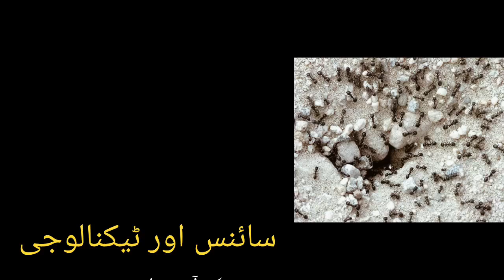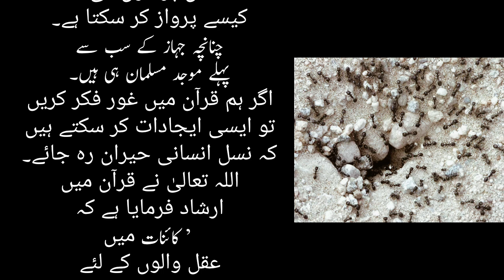Chiyontion Ko Kese Pata Chal Jata Hai K Barish Hony Wali Hai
ﺳﺎﺋﻨﺲ ﺍﻭﺭ ﭨﯿﮑﻨﺎﻟﻮﺟﯽ
ﮐﯿﺎ ﺁﭖ ﺟﺎﻧﺘﮯ ﮨﯿﮟ ﺑﺎﺭﺵ ﺳﮯ ﭘﮩﻠﮯ ﮨﯽ ﭼﯿﻮﻧﭩﯿﻮﮞ ﮐﯿﺴﮯ ﭘﺘﮧ ﭼﻞ ﺟﺎﺗﺎ ﮨﮯﮐﮧ ﺑﺎﺭﺵ ﮨﻮﻧﮯ ﻭﺍﻟﯽ ﮨﮯ؟
ﺁﺝ ﮨﻢ ﺁﭖ ﮐﻮﭼﯿﻮﻧﭩﯿﻮﮞ ﮐﮯ ﺑﺎﺭﮮ ﻣﯿﮟ ﺍﯾﺴﮯ ﮨﯽ ﮐﭽﮫ ﺣﻘﺎﺋﻖ ﮐﮯ ﺑﺎﺭﮮ ﻣﯿﮟ ﺑﺘﺎﺋﯿﮟ ﮔﮯ۔
ﭼﯿﻮﻧﭩﯿﻮﮞ ﺳﮯ ﻣﺘﻌﻠﻖ ﺳﻮﺭۃ ﻧﻤﻞ ﮐﯽ ﺁﯾﺖ ﻧﻤﺒﺮ 17 ﺍﻭﺭ 18 ﻣﯿﮟ ﺍلله ﮐﺎ ﺍﺭﺷﺎﺩ ﮨﮯ ﮐﮧ :
‘ ﺍﻭﺭ ﺳﻠﯿﻤﺎﻥؑ ﻧﮑﻠﮯ ﺍﭘﻨﮯ ﭘﻮﺭﮮ ﻟﺸﮑﺮ ﮐﻮ ﻟﮯ ﮐﺮ ﺟﺲ ﻣﯿﮟ ﺍﻧﺴﺎﻥ،ﺟﻦ ﺍﻭﺭﺗﻤﺎﻡ ﺟﺎﻧﻮﺭﺗﮭﮯ،ﻓﻮﺝ ﺑﻨﺪﯼ ﮐﯿﮯ ﮨﻮﺋﮯ ﺟﺎﻧﮯ ﻟﮕﮯ۔ﯾﮩﺎﮞ ﺗﮏ ﮐﮧ ﻭﮦ ﮔﺰﺭﮮ ﻭﺍﺩﯼ ﻧﻤﻞ ﺳﮯ،ﺟﻮ ﭼﯿﻮﻧﭩﯿﻮﮞ ﮐﯽ ﻭﺍﺩﯼ ﺗﮭﯽ،ﺍﯾﮏ ﭼﯿﻮﻧﭩﯽ ﻧﮯ ﺩﻭﺳﺮﯼ ﭼﯿﻮﻧﭩﯽ ﺳﮯ ﮐﮩﺎ ﺍﮮ ﭼﯿﻮﻧﭩﯿﻮﮞ ﺍﭘﻨﮯ ﮔﮭﺮﻭﮞ ﻣﯿﮟ ﮔﮭﺲ ﺟﺎﺅ،ﮐﮩﯿﮟ ﺗﻤﮩﯿﮟ ﺳﻠﯿﻤﺎﻥ ﺍﻭﺭ ﺍﺱ ﮐﯽ ﻓﻮﺟﯿﮟ ﻧﮧ ﭘﯿﺲ ﮈﺍﻟﯿﮟ ،ﺍﻭﺭ ﺍﻧﮩﯿﮟ ﺧﺒﺮ ﺑﮭﯽ ﻧﮧ ﮨﻮ،ﺍﻭﺭ ﺳﻠﯿﻤﺎﻥ ؑ ﻧﮯ ﺟﺐ ﺍﺱ ﭼﯿﻮﻧﭩﯽ ﮐﯽ ﺑﺎﺕ ﺳﻨﯽ ﺗﻮ ﻣﺴﮑﺮﺍﺋﮯ ﺍﻭﺭﺍﭘﻨﮯ ﻟﺸﮑﺮ ﮐﺎ ﺭﺥ ﻣﻮﮌ ﻟﯿﺎ۔ ’
ﭼﯿﻮﻧﭩﯿﺎﮞ ﺣﻀﺮﺕ ﺳﻠﯿﻤﺎﻥ ؑ ﺳﮯ ﺑﺎﺕ ﮐﺮﺗﯽ ﺗﮭﯿﮟ ﺍﻭﺭ ﺍلله تعالى ﻧﮯ ﺳﻠﯿﻤﺎﻥؑ ﮐﻮ ﺍﻥ ﮐﯽ ﺑﺎﺕ ﺳﻤﺠﮭﻨﮯ ﮐﯽ ﺻﻼﺣﯿﺖ ﺑﮭﯽ ﺩﯼ ﺗﮭﯽ۔ﺟﻮ ﺑﺎﺕ ﻗﺮﺁﻥ ﻧﮯ ﭼﻮﺩﮦ ﺳﻮ ﺳﺎﻝ ﭘﮩﻠﮯ ﺑﺘﺎﺋﯽ،ﺁﺝ ﮐﯽ ﺟﺪﯾﺪ ﺳﺎﺋﻨﺲ ﻣﺨﺘﻠﻒ ﺗﺠﺮﺑﺎﺕ ﮐﺮﻧﮯ ﮐﮯ ﺑﻌﺪ ﺍﺱ ﻧﺘﯿﺠﮯ ﭘﺮ ﭘﮩﻨﭽﯽ ﮨﮯ ﮐﮧ ﭼﯿﻮﻧﭩﯿﺎﮞ ﺍﯾﮏ ﺯﺑﺮﺩﺳﺖ ﻣﻌﺎﺷﯽ ﺳﺴﭩﻢ ﻣﯿﮟ ﺭﮨﺘﯽ ﮨﯿﮟ ﺍﻭﺭ ﺍﺗﻨﮯ ﻣﺸﮑﻞ ﺳﺴﭩﻢ ﺳﮯ ﺑﺎﺕ ﮐﺮﺗﯽ ﮨﯿﮟ ﮐﮧ ﻋﻘﻞ ﺩﻧﮓ ﺭﮦ ﺟﺎﺗﯽ ﮨﮯ۔
ﺳﺎﺋﻨﺲ ﻧﮯ ﺑﺘﺎﯾﺎ ﮐﮧ ﭼﯿﻮﻧﭩﯿﺎﮞ ﺁﻭﺍﺯ ﺳﮯ ﺑﺎﺕ ﻧﮩﯿﮟ ﮐﺮﺗﯿﮟ ﺑﻠﮑﮧ ﮈﯾﭩﺎ ﻣﻨﺘﻘﻞ ﮐﺮ ﮐﮯ ﺑﺎﺕ ﮐﺮﺗﯽ ﮨﯿﮟ ﺍﻭﺭ ﺍﻥ ﮐﺎﻃﺮﯾﻘﮧ ﯾﮧ ﮨﻮﺗﺎ ﮨﮯﮐﮧ ﻭﮦ ﺍﭘﻨﮯ ﻣﻨﮧ ﺳﮯ ﺍﯾﮏ ﻣﻮﺍﺩ ﻧﮑﺎﻟﺘﯽ ﮨﯿﮟ ﺍﻭﺭ ﺳﺎﻣﻨﮯ ﻭﺍﻟﯽ ﭼﯿﻮﻧﭩﯽ ﮐﮯ ﻣﻨﮧ ﭘﺮ ﭼﭙﮑﺎ ﺩﯾﺘﯽ ﮨﯿﮟ۔ﺩﻭﺳﺮﯼ ﭼﯿﻮﻧﭩﯽ ﺍﺱ ﺳﮯ ﺳﺎﺭﺍ ﭘﯿﻐﺎﻡ ﮈﯼ ﮐﻮﮈ ﮐﺮ ﮐﮯ ﺳﻤﺠﮫ ﻟﯿﺘﯽ ﮨﮯ۔ﺍﺱ ﻟﺌﮯ ﺁﭖ ﻧﮯ ﺍﮐﺜﺮﺩﯾﮑﮭﺎ ﮨﻮﮔﺎ ﮐﮧ ﭼﯿﻮﻧﭩﯿﺎﮞ ﭼﻠﺘﮯ ﭼﻠﺘﮯ ﺭﮎ ﮐﺮ ﺩﻭﺳﺮﯼ ﭼﯿﻮﻧﭩﯽ ﮐﮯ ﻣﻨﮧ ﺳﮯ ﻣﻨﮧ ﻟﮕﺎ ﮐﺮﺁﮔﮯ ﭼﻠﯽ ﺟﺎﺗﯽ ﮨﯿﮟ،ﯾﮧ ﻭﮦ ﻋﻤﻞ ﮨﻮﺗﺎ ﮨﮯ ﺟﺲ ﻣﯿﮟ ﻭﮦ ﮈﯾﭩﺎ ﻣﻨﺘﻘﻞ ﮐﺮﺗﯽ ﮨﯿﮟ ۔
ﺟﺪﯾﺪ ﺗﺤﻘﯿﻖ ﻣﯿﮟ ﯾﮧ ﺑﺎﺕ ﺛﺎﺑﺖ ﮨﻮﭼﮑﯽ ﮨﮯ ﮐﮧ ﭼﯿﻮﻧﭩﯿﺎﮞ ﺁﭘﺲ ﻣﯿﮟ ﻧﮧ ﺻﺮﻑ ﺑﺎﺕ ﮐﺮﺗﯽ ﮨﯿﮟ ﺑﻠﮑﮧ ﺍﯾﮏ ﺯﺑﺮﺩﺳﺖ ﻧﻈﺎﻡ ﮐﮯ ﺗﺤﺖ ﺯﻧﺪﮔﯽ ﺑﮭﯽ ﮔﺰﺍﺭﺗﯽ ﮨﯿﮟ۔
ﺁﭖ ﻧﮯ ﺍﮐﺜﺮ ﺩﯾﮑﮭﺎ ﮨﻮﮔﺎ ﮐﮧ ﺑﺎﺭﺵ ﺳﮯ ﭘﮩﻠﮯ ﭼﯿﻮﻧﭩﯿﺎﮞ ﺍﭘﻨﮯ ﮔﮭﺮ ﮐﮯ ﺑﺎﮨﺮﮔﻮﻝ ﭼﮑﺮ ﻟﮕﺎﻧﺎ ﺷﺮﻭﻉ ﮐﺮ ﺩﯾﺘﯽ ﮨﯿﮟ ﺍﻭﺭ ﻣﭩﯽ ﮐﮯ ﭘﮩﺎﮌ ﺑﻨﺎ ﻟﯿﺘﯽ ﮨﯿﮟ،ﺗﺎﮐﮧ ﺑﺎﺭﺵ ﮐﺎ ﭘﺎﻧﯽ ﺍﻥ ﮐﮯ ﮔﮭﺮ ﻣﯿﮟ ﻧﮧ ﺁﺳﮑﮯ۔ﺍﻧﮩﯿﮟ ﻭﻗﺖ ﺳﮯ ﭘﮩﻠﮯ ﺑﺎﺭﺵ ﮐﺎ ﺍﺱ ﻟﺌﮯ ﺍﻧﺪﺍﺯﮦ ﮨﻮﺟﺎﺗﺎ ﮨﮯ ﮐﮧ ﺍﻥ ﻣﯿﮟ ﻗﺪﺭﺗﯽ ﻃﻮﺭ ﭘﺮ ﺳﻨﺴﺮ ﻣﻮﺟﻮﺩ ﮨﻮﺗﺎ ﮨﮯﺟﺴﮯﮨﺎﺋﯿﮉﺭﻭﻓﻮﻟﮏ ﮐﮩﺘﮯ ﮨﯿﮟ۔ﺟﺐ ﮨﻮﺍ ﻣﯿﮟ ﻧﻤﯽ ﮐﺎ ﺗﻨﺎﺳﺐ ﺯﯾﺎﺩﮦ ﮨﻮﺟﺎﺗﺎ ﮨﮯﺗﻮ ﭼﯿﻮﻧﭩﯿﻮﮞ ﻣﯿﮟ ﻣﻮﺟﻮﺩ ﯾﮧ ﺳﻨﺴﺮ ﺍﺳﮯ ﻣﺤﺴﻮﺱ ﮐﺮﺗﺎ ﮨﮯﺍﻭﺭ ﭼﯿﻮﻧﭩﯿﻮﮞ ﮐﮯ ﺩﻣﺎﻍ ﮐﻮ ﺑﺎﺭﺵ ﮐﮯ ﻣﺘﻌﻠﻖ ﭘﯿﻐﺎﻡ ﭘﮩﻨﭽﺎﺗﺎ ﮨﮯ۔ﺍﺱ ﻟﺌﮯ ﭼﯿﻮﻧﭩﯿﺎﮞ ﺑﺎﺭﺵ ﺳﮯ ﭘﮩﻠﮯ ﮨﯽ ﺍﭘﻨﮯ ﮐﮭﺎﻧﮯ ﭘﯿﻨﮯ ﺍﻭﺭ ﺭﮨﻨﮯ ﮐﺎ ﺍﻧﺘﻈﺎﻡ ﻟﺮ ﻟﯿﺘﯽ ﮨﯿﮟ۔
ﻣﺤﮑﻤﮧ ﻣﻮﺳﻤﯿﺎﺕ ﺑﮭﯽ ﺍﺳﯽ ﻋﻤﻞ ﮐﻮ ﺩﮬﺮﺍﺗﮯ ﮨﻮﺋﮯﮨﻮﺍ ﻣﯿﮟ ﻧﻤﯽ ﮐﺎ ﺗﻨﺎﺳﺐ ﻧﻮﭦ ﮐﺮﺗﮯ ﮨﯿﮟ ﺍﻭﺭ ﭘﮭﺮ ﺑﺘﺎﺗﮯ ﮨﯿﮟ ﮐﮧ ﺑﺎﺭﺵ ﮐﮯ ﮐﯿﺎ ﺍﻣﮑﺎﻧﺎﺕ ﮨﯿﮟ۔ﺗﺎﺭﯾﺦ ﮔﻮﺍﮦ ﮨﮯ ﮐﮧ ﺟﻨﮩﻮﮞ ﻧﮯ ﻗﺮﺁﻥ ﻣﯿﮟ غور و فکر ﮐﯿﺎ ﺍﻥ ﻟﻮﮔﻮﮞ ﻧﮯ ﺩﺭﺧﺘﻮﮞ ﮐﮯ ﻧﯿﭽﮯ ﺑﯿﭩﮫ ﮐﺮﻧﮧ ﺻﺮﻑ ﺯﻣﯿﻦ ﮐﺎ ﺣﺠﻢ ﺑﺘﺎﯾﺎ ﺑﻠﮑﮧ ﯾﮧ ﺑﮭﯽ ﺑﺘﺎﯾﺎ ﮐﮧ ﺍﻧﺴﺎﻥ ﭘﺮﻧﺪﻭﮞ ﮐﯽ ﻣﺎﻧﻨﺪ ﮐﯿﺴﮯ ﭘﺮﻭﺍﺯ ﮐﺮ ﺳﮑﺘﺎ ﮨﮯ۔ چنانچہ جہاز کے سب سے پہلے موجد مسلمان ہی ہیں۔
ﺍﮔﺮ ﮨﻢ ﻗﺮﺁﻥ ﻣﯿﮟ ﻏﻮﺭﻓﮑﺮ ﮐﺮﯾﮟ ﺗﻮ ﺍﯾﺴﯽ ﺍﯾﺠﺎﺩﺍﺕ ﮐﺮ ﺳﮑﺘﮯ ﮨﯿﮟ ﮐﮧ ﻧﺴﻞ ﺍﻧﺴﺎﻧﯽ ﺣﯿﺮﺍﻥ ﺭﮦ ﺟﺎﺋﮯ۔ﺍﻟﻠﮧ ﺗﻌﺎﻟﯽٰ ﻧﮯ ﻗﺮﺁﻥ ﻣﯿﮟ ﺍﺭﺷﺎﺩ ﻓﺮﻣﺎﯾﺎ ﮨﮯ ﮐﮧ
 ’ کائنات ﻣﯿﮟ ﻋﻘﻞ ﻭﺍﻟﻮﮞ ﮐﮯ ﻟﺌﮯ ﺑﮩﺖ ﺳﯽ ﻧﺸﺎﻧﯿﺎﮞ ﮨﯿﮟ۔
منقول۔۔۔